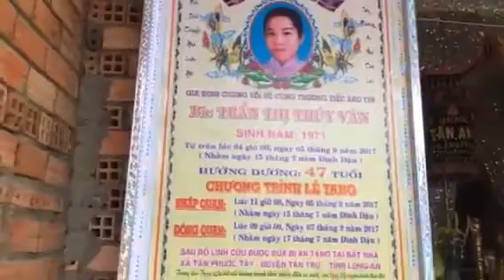Lễ tang chị Trần Thị Thuý Vân(trại hòm Tân An)